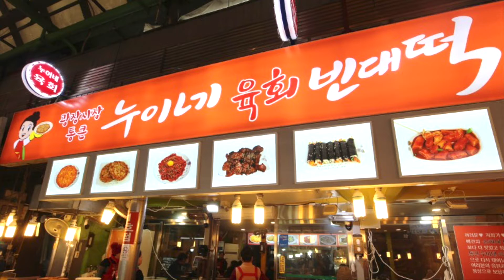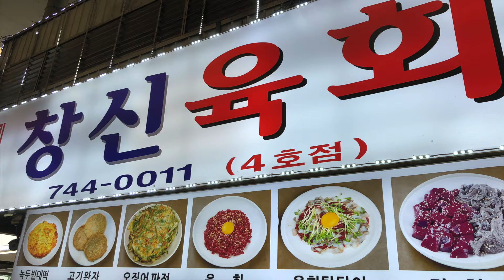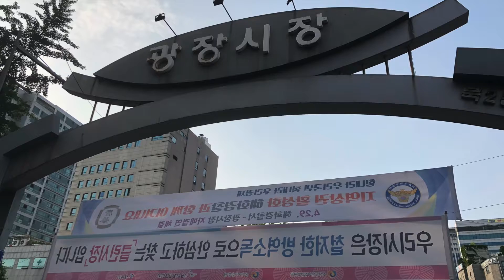Korean Traditional Food Tour at Gwangjang Market (+Raw BEEF Mukbang)